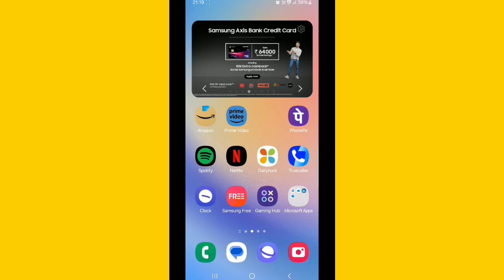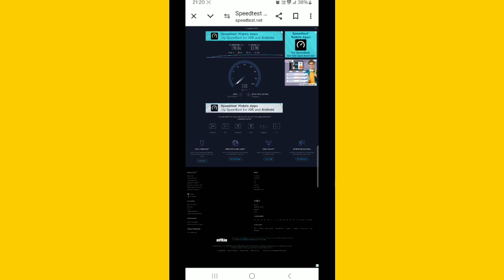Mobile Me Net Speed Kaise Pata Kare||Net Ki Speed Kaise Pata Kare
About This Video - Hi dosto is video me mai aapko btaunga mobile me net speed kaise pata kare ummed hai aapko video psand aayega.